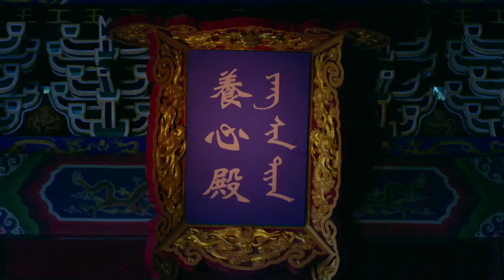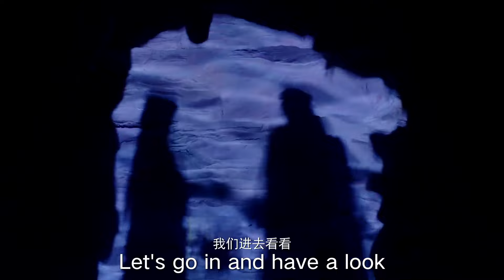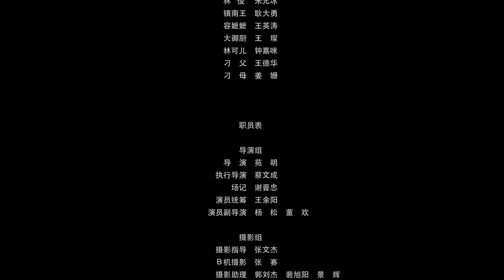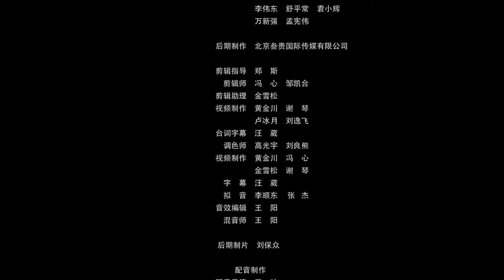【ENG SUB】Foodie Queen🥟 | EP4 | 吃货皇后 | MangoTV Shorts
✨Synopsis✨
A foodie has travelled to the ancient times to cure the emperor's distaste for food. Known as a seasoned food vlogger in the modern day, she impresses everyone in the palace with her delectable creations.